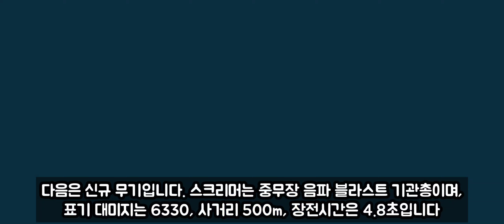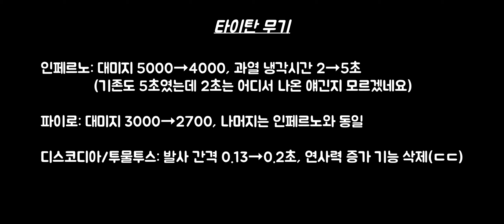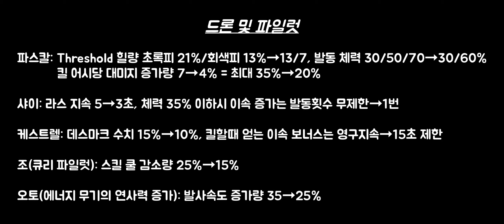워로봇 테스트서버 신규 비행 로봇 콘도르와 대규모 리밸런스/War Robots Test Server New Robot 'Condor' & MEGA REBALANCE